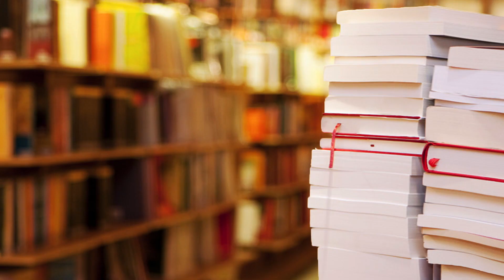La zona de embolsamiento acoge más del doble de vehículos y espera superar el millar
La zona de embolsamiento ha acogido este miércoles más del doble de vehículos dedicados al porteo de mercancías. Se superan los 500 y se cree que en esta jornada alcance el millar. Funciona sin incidencias, organizándose filtros para dar salida a los coches hacia la frontera del Tarajal evitando así la generación de colas.